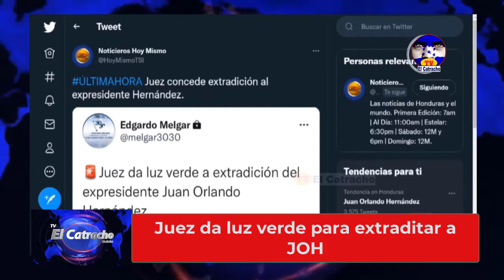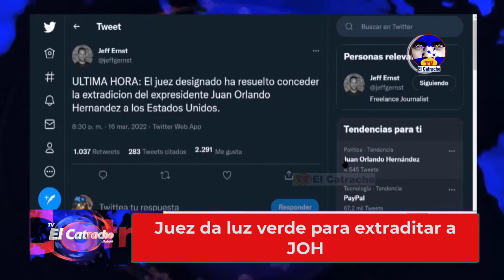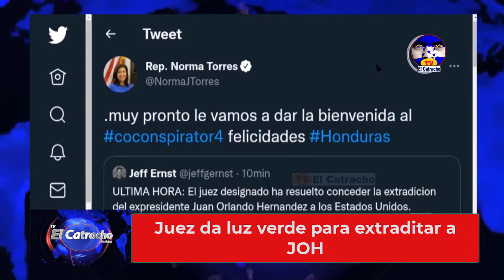Juez da luz verde para extraditar a JOH para Nueva York, EE.UU